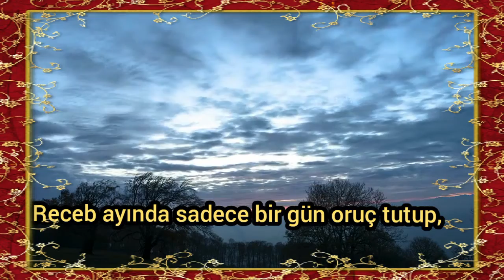"Şu kabirde yatanlar, Receb ayında sadece 1 gün oruç tutup, 1 gece de ibadet etselerdi......." 🌹